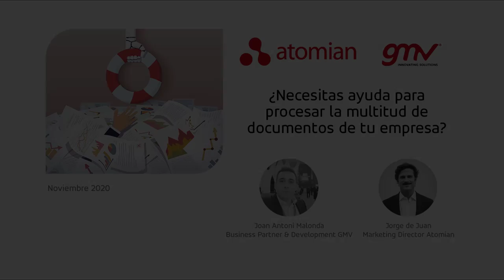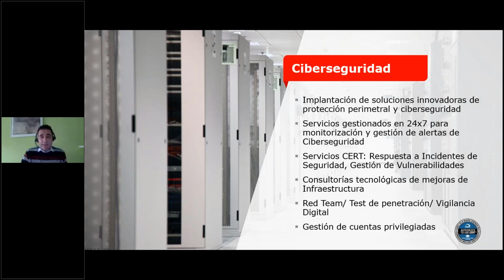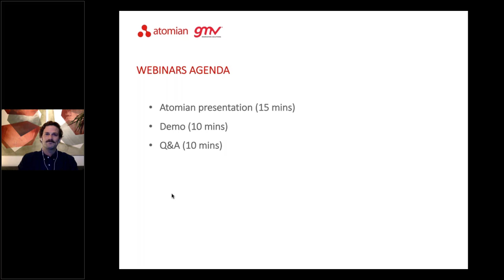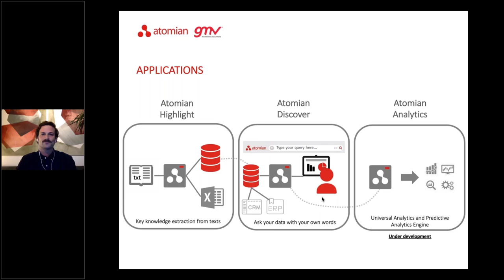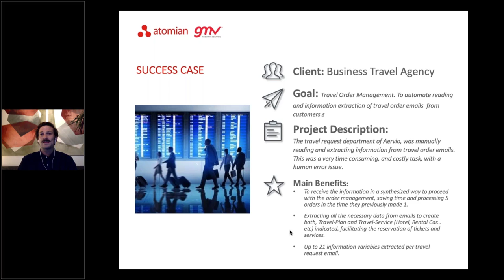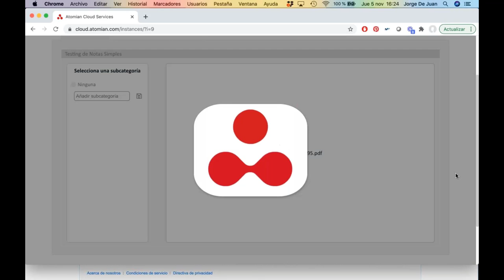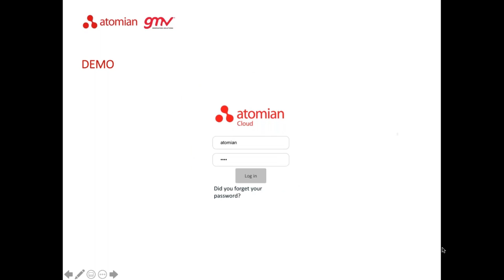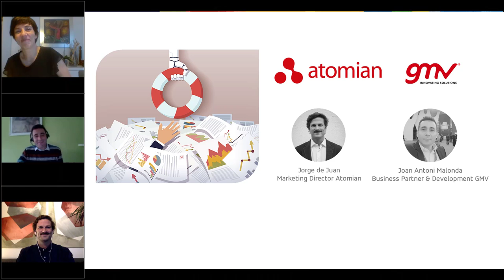¿Necesitas ayuda para procesar la cantidad de documentos de tu empresa?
AHORRA TIEMPO Y COSTES EN EL PROCESADO DE DOCUMENTOS, CON UNA ALTA PRECISIÓN Y FIABILIDAD.

Atomian y GMV te invitan a conocer cómo con la tecnología de computación cognitiva (IA) podrás extraer de tus datos información real en segundos, actualizada y de calidad para analizar, obtener conclusiones de valor, y tomar decisiones beneficiosas para la empresa. Despachos de abogados, tasadoras inmobiliarias o BPOs ya se están beneficiando de esta tecnología en el procesado documental, consiguiendo un importante ahorro en tiempo y costes.